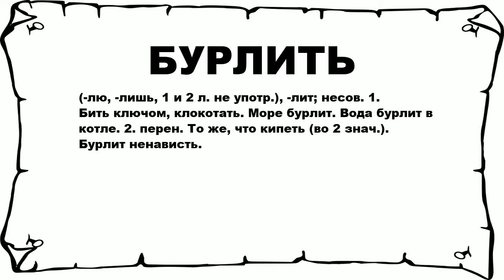БУРЛИТЬ - что это такое? значение и описание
Хочешь знать что значит БУРЛИТЬ? тогда слушай до конца.

 (-лю, -лишь, 1 и 2 л. не употр.), -лит; несов. 1. Бить ключом, клокотать. Море бурлит. Вода бурлит в котле. 2. перен. То же, что кипеть (во 2 знач.). Бурлит ненависть.